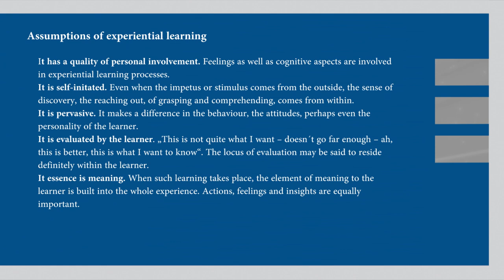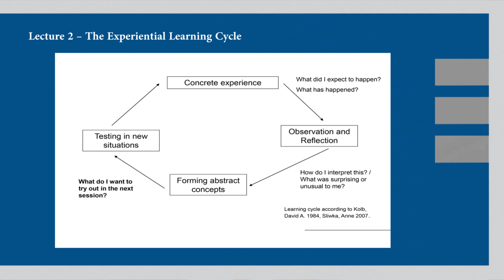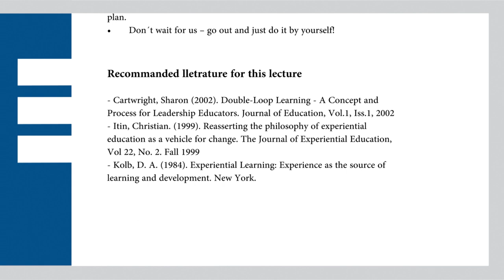SL101 - Lecture 2: Learning by Failing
This lecture covers the second part of our introduction to the  Service Learning Programme at EBS Business School. Here, Dr. Marcus Kreikebaum talks about "Learning by Failing" and how to write and develop your learning journal.